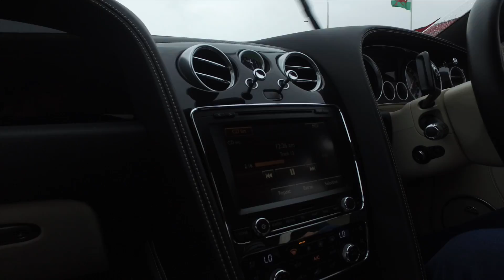Osmo Stabilised Camera in a Bentley Continental 1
Osmo Stabilised Camera in a Bentley Continental